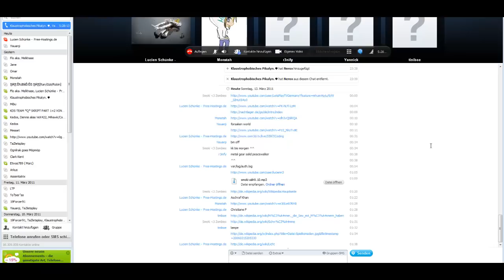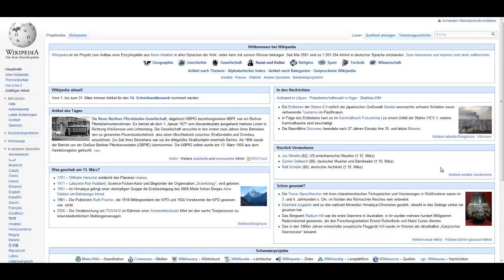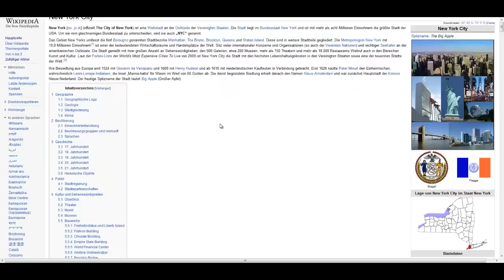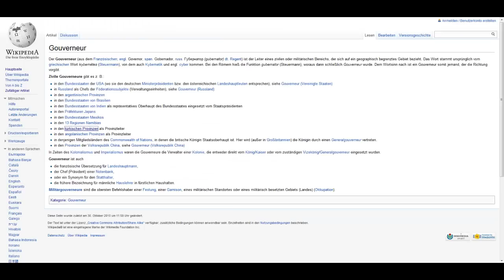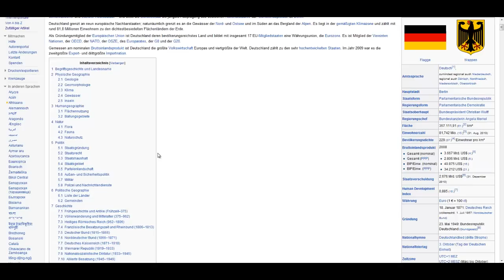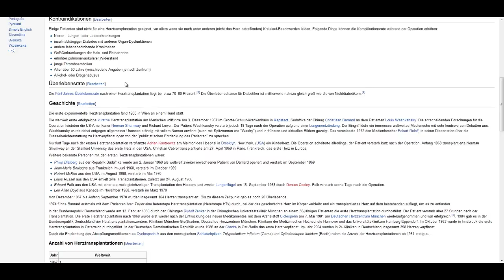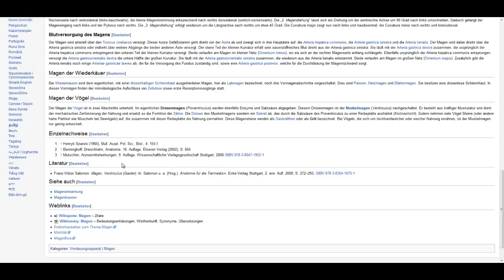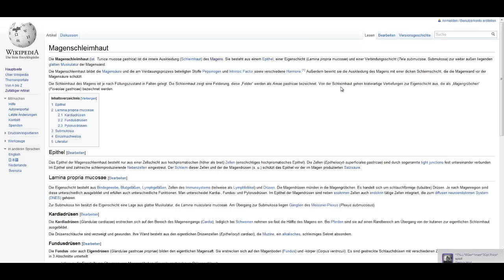Lets Play 4 FUN - Wikipedia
Ein kleines Fun spiel für euch mit:

Monstah
Yanick
tiniboe
Lucien
r3nefi